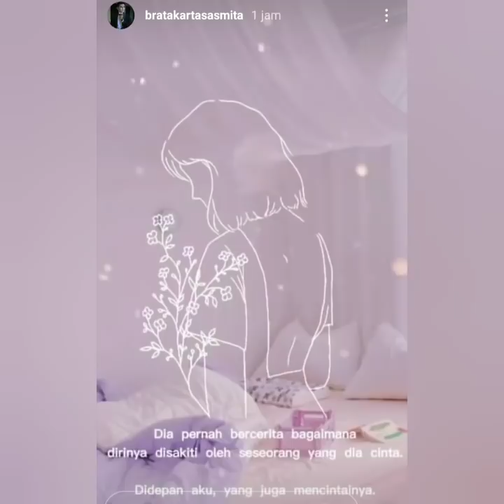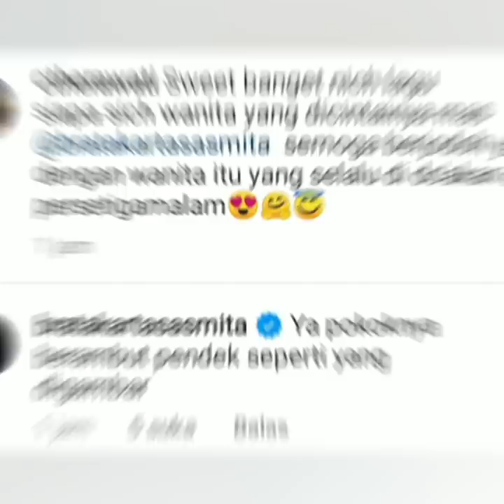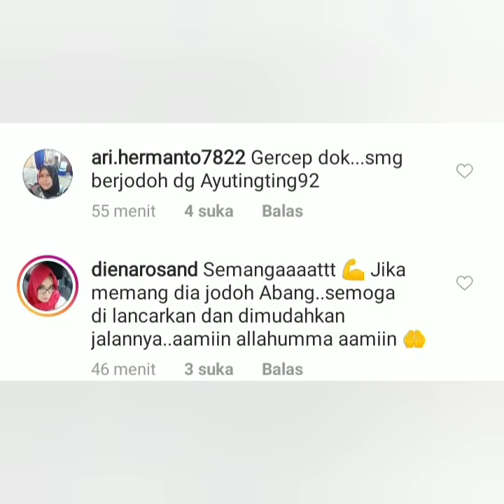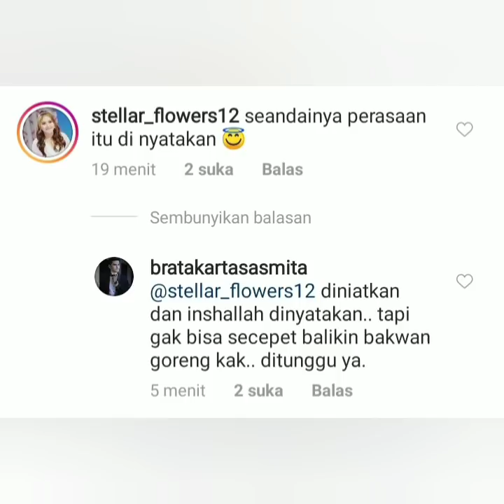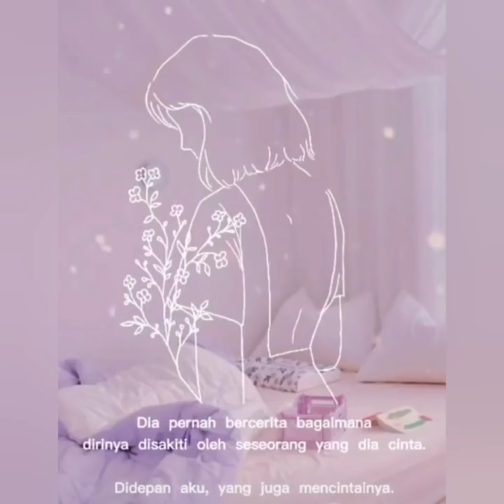HEBOH ini lah sosok wanita yang Dr. Brata sayangi. Misteri terungkap lihat ini.